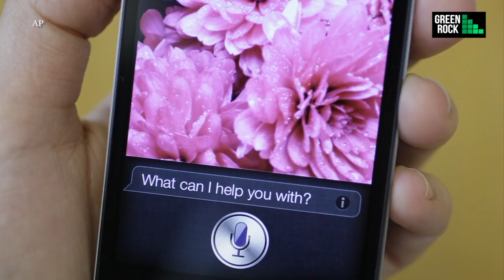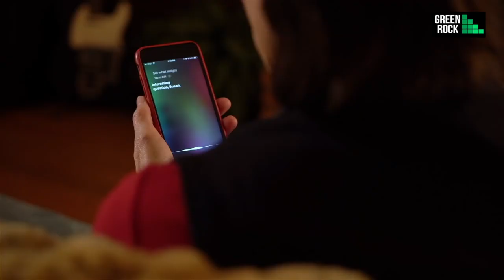Who is Siri? Meet Susan Bennett, the original voice of Siri, from Apple's Iphone.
The Original Voice of Siri.

Real Voice Of Siri is Susan Bennett. The artist says the Siri voice was recorded in 2005 at GM Voices on behalf of ScanSoft, a software company that was working on an undisclosed project. Apple did not confirm Bennett's story, but an audio-forensics expert says he is "100 percent certain" she is the voice, and Bennett's lawyer, who cannot confirm the details of confidential contracts, notes he's had "substantial negotiations" with "parties along the economic food chain" regarding hiring Bennett as the voice of Siri.